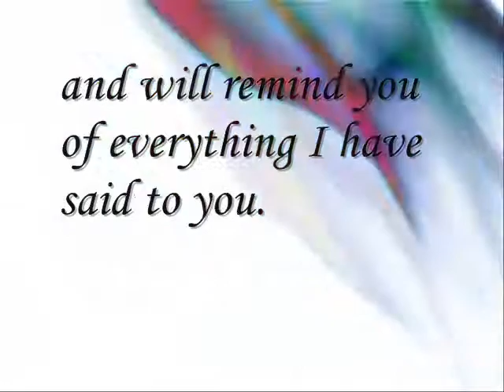Holy spirit 3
The third in a series of three.

One of our worship gatherings was themed "The Spirit", who he is and who he's not.  These are the scriptures we focused on.  Instead of reading them, I put them in short videos.

These are updated with new music (tenor ukulele, low G) and backgrounds (vj loops)